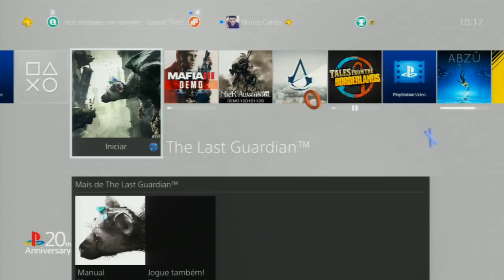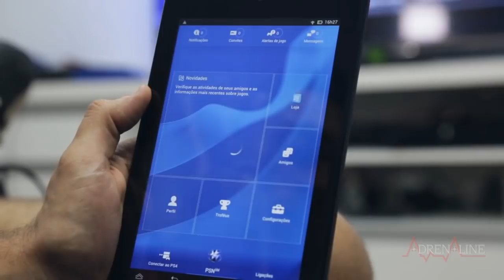ERRO WS-37397-9 DA PSN - PS4 (2°SOLUÇÃO)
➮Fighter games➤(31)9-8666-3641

➮Siga no Instragam➤brunocarlos1408

➮Instragam do meu parceiro➤antoniocunhasantos